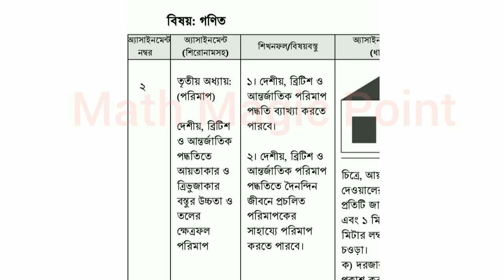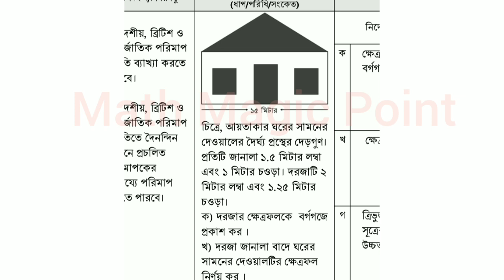Class 8 math assignment 2022 5th week, math assignment class 8 5th week, ৮ম শ্রেণির গণিত এসাইনমেন্ট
5th week class 8 math assignment 2022 explain in bangla, ৮ম শ্রেণির গণিত এসাইনমেন্ট ২০২২ ৫ম সপ্তাহ, class 8 math assignment answer 5th week 2022

👉pdf link: class 8 math assignment 2022 5th week